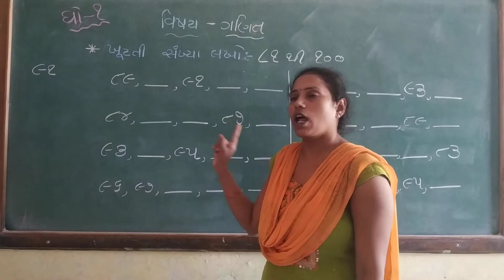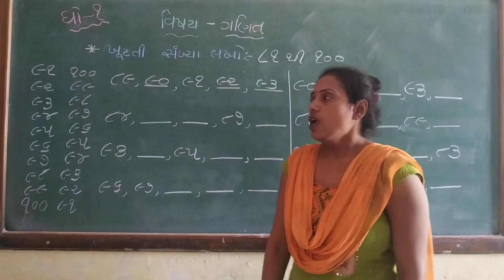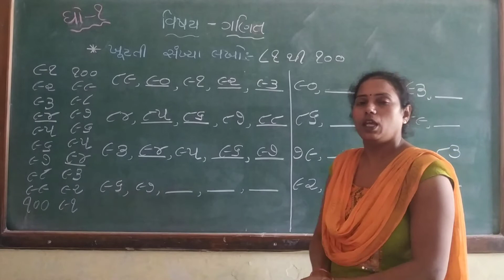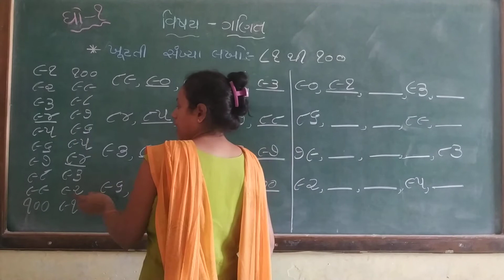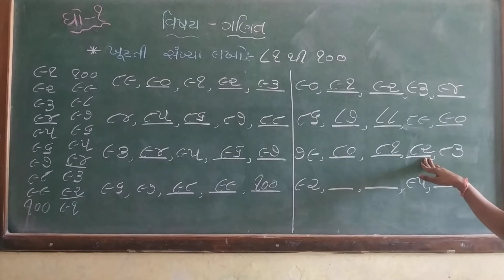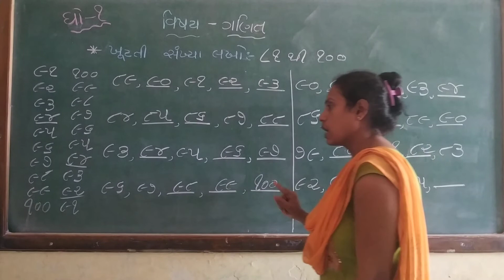Std 1 maths